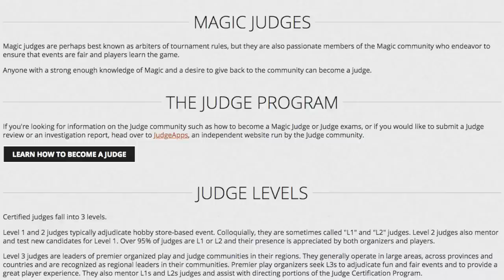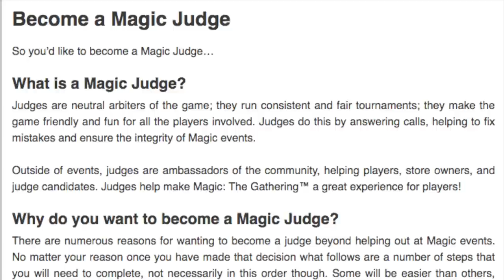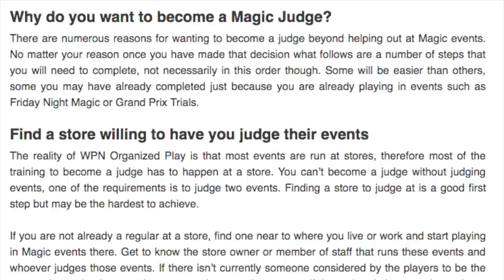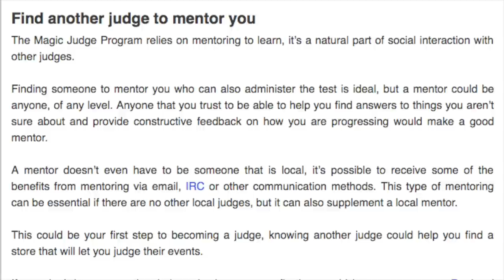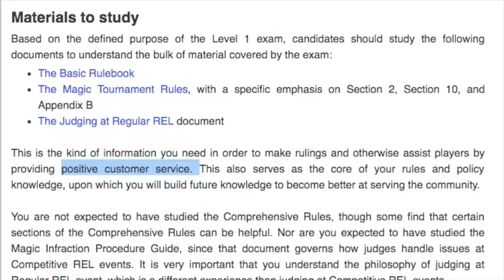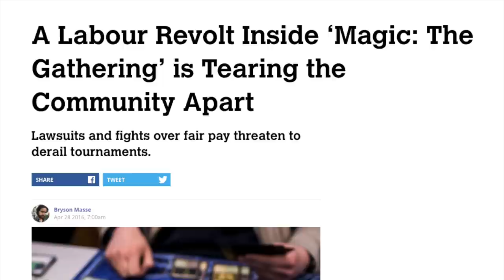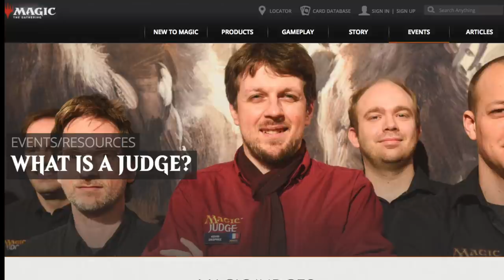Magic the Gathering Judges vs Wizards of the Coast